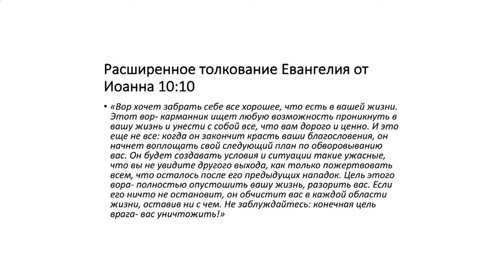ЗАВЕТНАЯ МЕЧТА ДЬЯВОЛА. «Послание из Ковчега» от 20.09.2020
Тема проповеди пастор Дмитрия Кутлугильдина «Заветная мечта дьявола».

В Евангелии от Иоанна 10:10 сказано: «Вор приходит только для того, чтобы украсть, убить и погубить. Я пришел для того, чтобы имели жизнь и имели с избытком».

Дьявол хитер и искусен. Он строит планы на нашу жизнь. И в этом послании вы узнаете, как их разрушить.